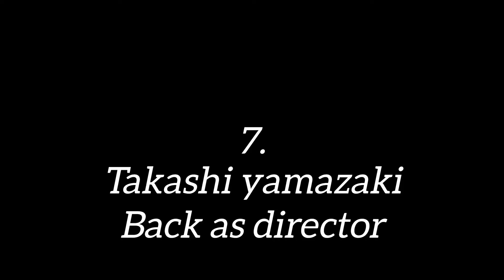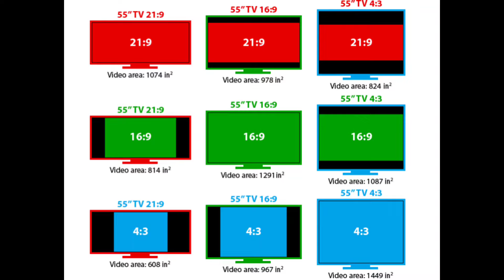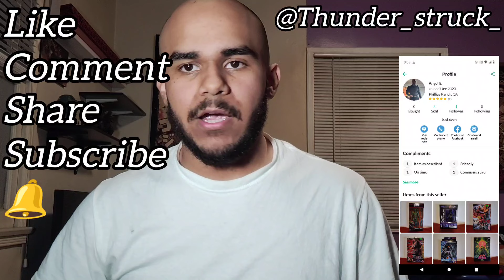Top 7 things I wish to see in Godzilla Minus Two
here are the things I wish to see in Godzilla Minus Two.